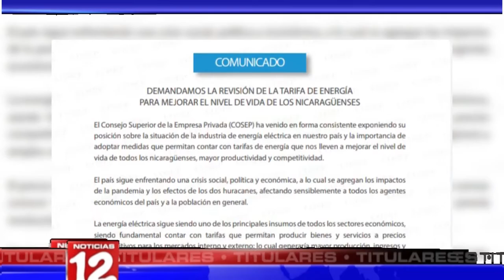Breve informativo de Noticias 12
*Diputados presentan y envían a comisión de justicia reforma de la ley del código procesal penal y a la comisión de economía ley 842
*Sindicatos y CONIMIPYME no alcanzan acuerdo de aumento salarial.
*COSEP reitera llamado al gobierno para revisión de tarifa energética.
*Aprueban ley que declara y define reserva de biósfera del Caribe Nicaragüense.